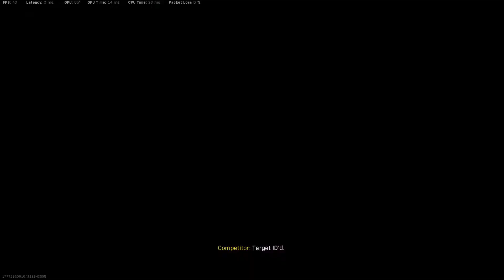Kali Sticks are definitely META | Warzone (Duos)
Kali Sticks are definitely META. as long as you know how to use them.